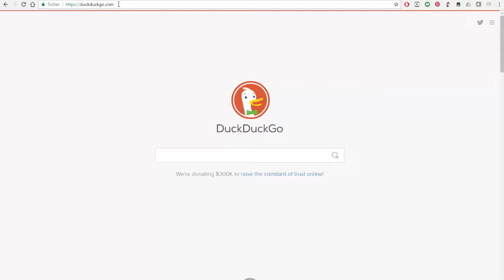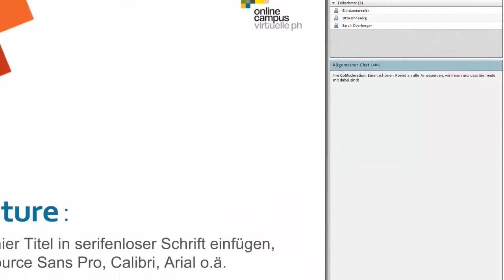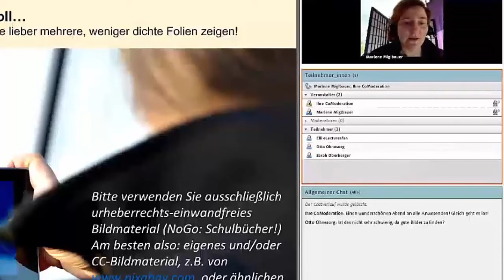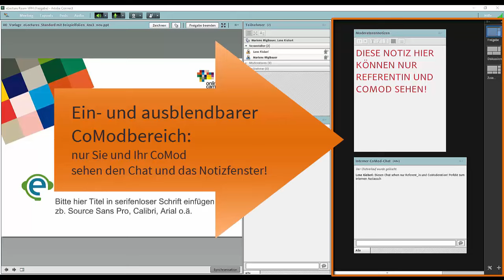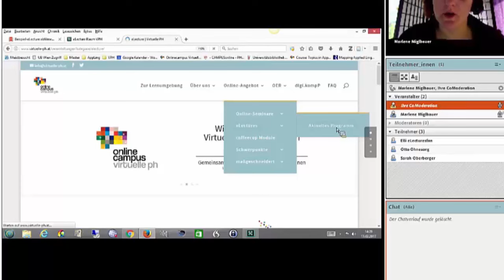Was ist eine eLecture?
In diesem kurzen Video zeigen wir Ihnen, wie so eine eLecture aus Referent_innensicht aussieht.